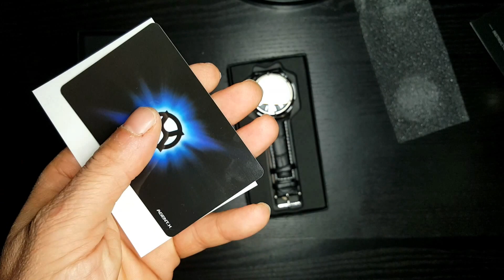Agent X AGX041-Orologio da polso(recensione ITA)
Agent X AGX041-Orologio da polso(recensione ITA)AMPM24 Amazon